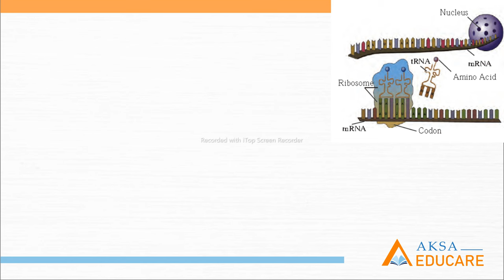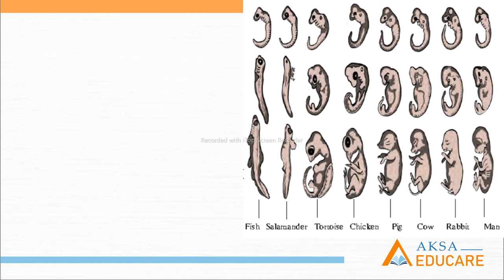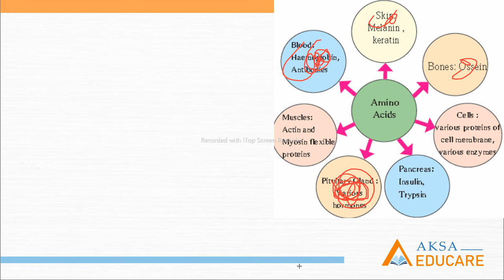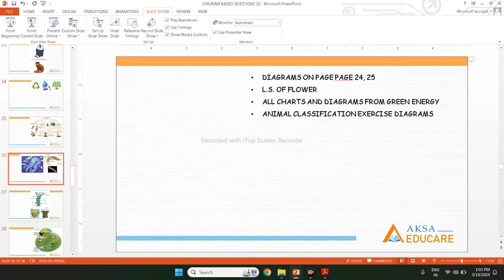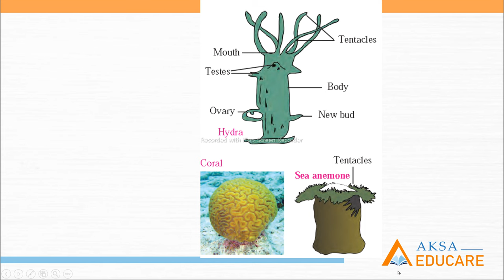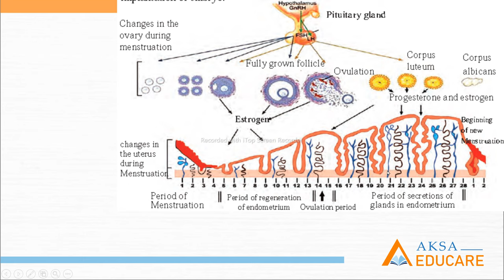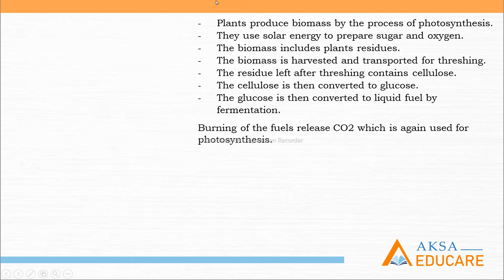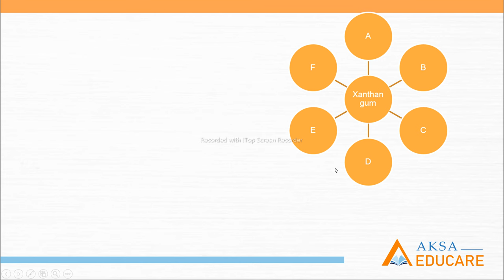Science Diagram Questions for 10th Board Exams 2024